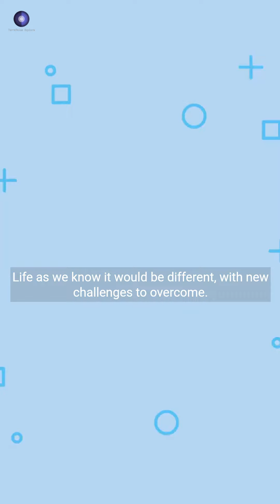What if Earth had more than one moon?